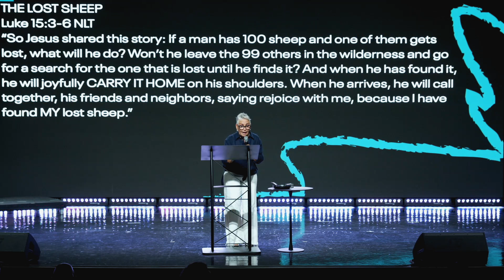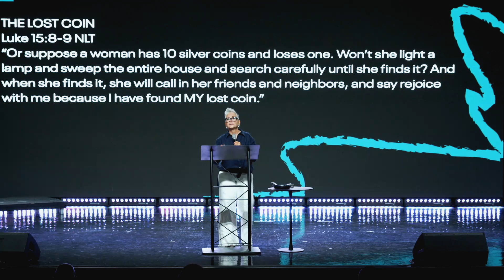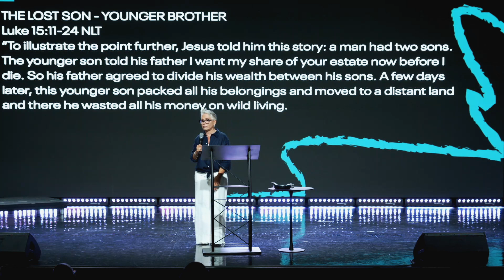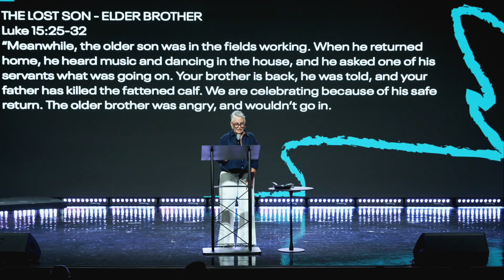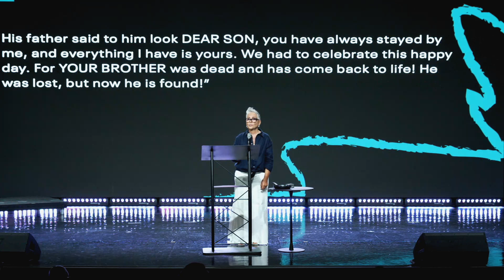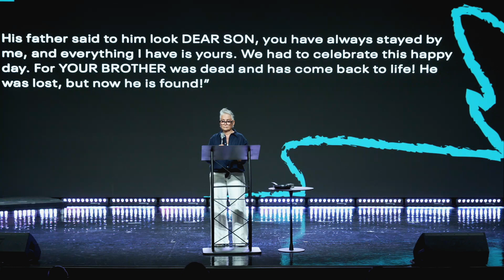Lost and Found // Pastor Maria Durso